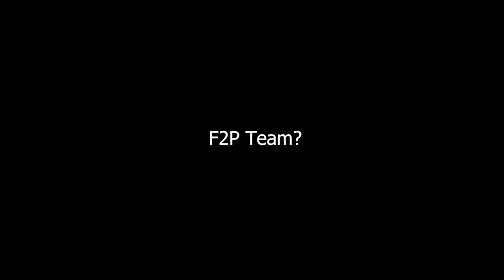Berbagai rekomendasi lineup tim untuk Feixiao | Honkai: Star Rail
Title: Rekomendasi tim untuk Feixiao | Honkai: Star Rail